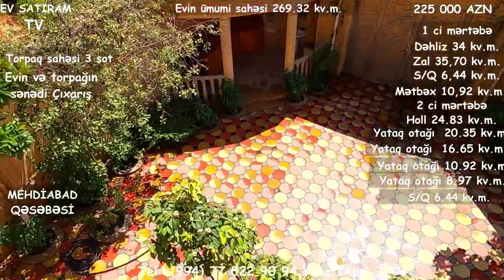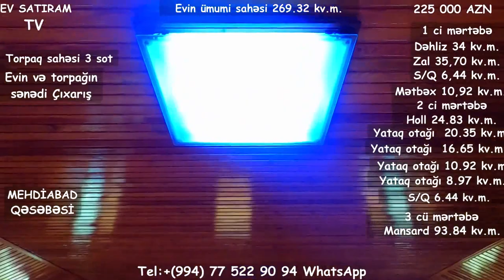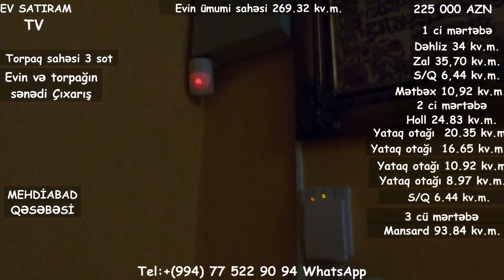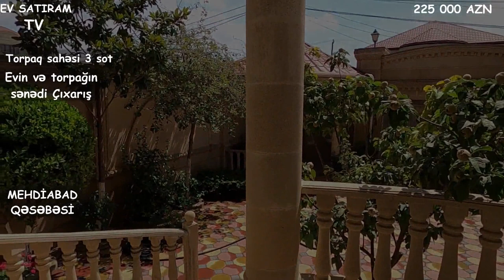ƏSL DOSTA-QARDAŞA LAYİQLİ ÇIXARIŞLI EV SATILIR/BARTER MÜMKÜNDÜR/Недвижимость в Баку/bina"""